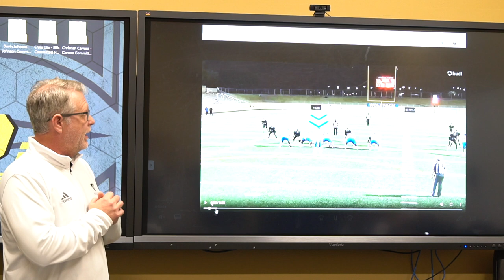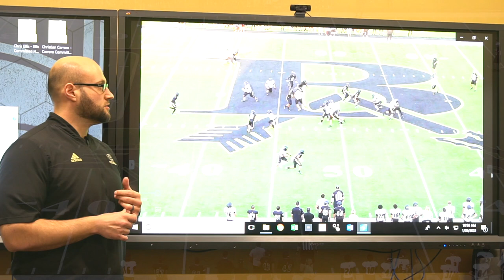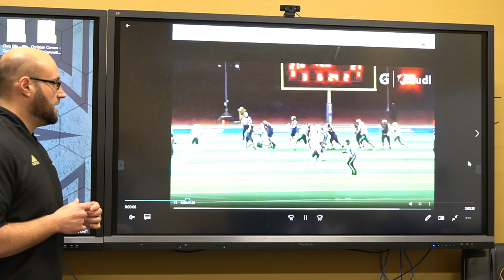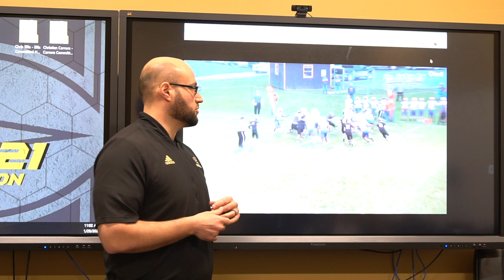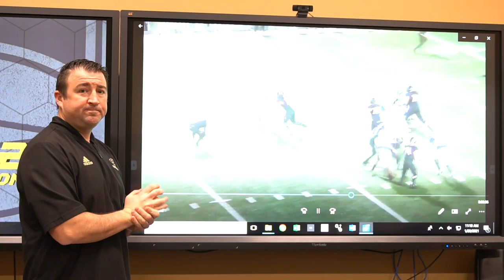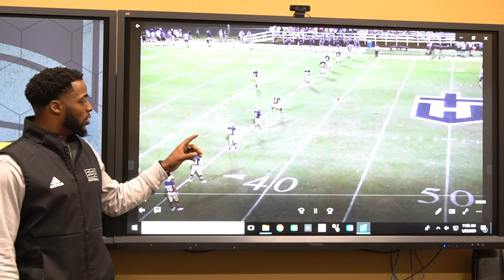Emporia State Football 2021 Signing Day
Take an in depth look at the 2021 Emporia State Football recruiting class.